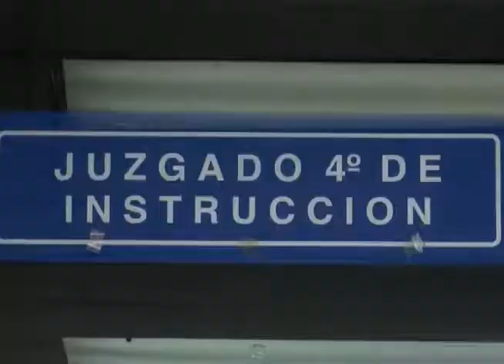CN: Audiencia por caso Elmer Charlaix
Por no permitir la utilización de equipo audio visual, el ex secretario privado de la presidencia, Elmer Charlaix no pudo ampliar hoy sus explicaciones por las acusaciones en su contra en una audiencia especial ante el juzgado cuarto de instrucción.